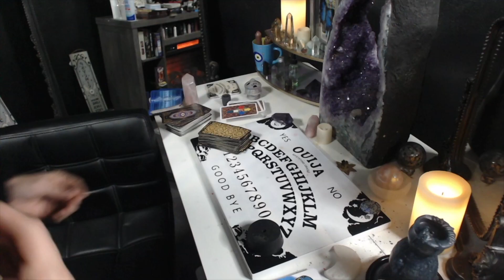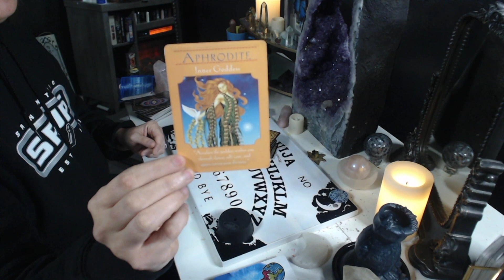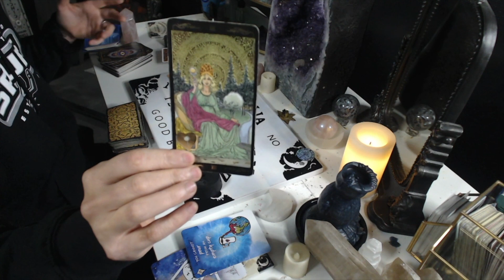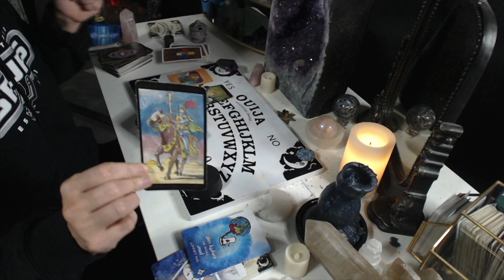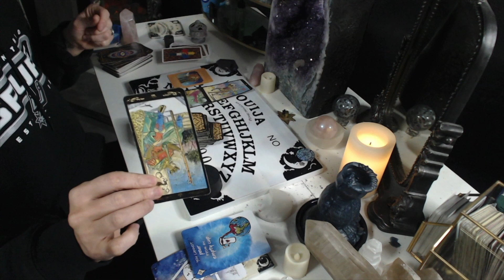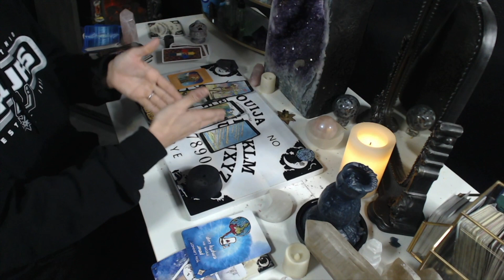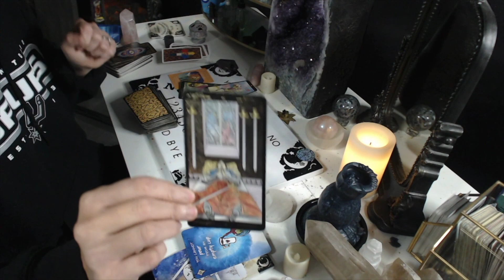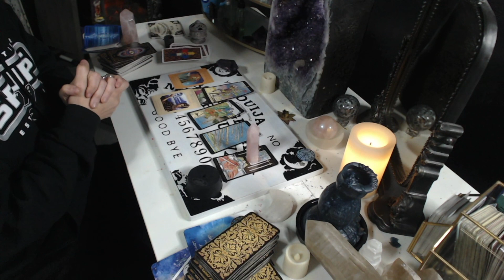ARIES TAROT , BIG CHANGES THIS WEEK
Aries weekly tarot card reading and weekly astrology forecast for Aries Sun and Aries Rising signs from January 8th to 14th! Uncover celestial events shaping your dynamic energy:

🔍 Aries Sun (Mar 21 - Apr 19): Mars, your ruling planet, sparks career ambitions; seize the momentum for professional success.

🌱 Aries Rising: Lunar insights illuminate your emotional landscape, fostering clarity in home dynamics and personal connections.

🔥 Both Signs: Embrace the energy of the Mars-Uranus conjunction for an electrifying burst of creativity and innovation.

🌙 Aries Sun: Venus in Capricorn enhances financial stability; explore new avenues for increased self-worth.

🔥 Aries Rising: Mercury prompts communication breakthroughs in relationships, fostering deeper connections.

Navigate the cosmic currents uniquely aligned with Aries energy, propelling you towards dynamic achievements and emotional clarity. 🌠🔮